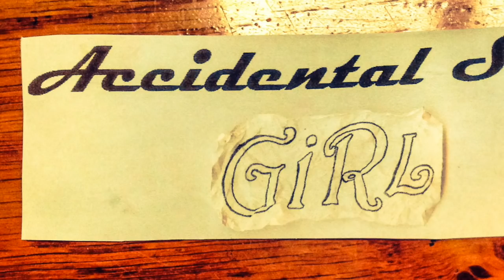Episode 73 - Life on a Sailboat - Extra Footage - Beginning of Explorations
Here is some extra footage I edited while being in Cumberland Island. A video showing our excitement to finally be ready to sail Norna